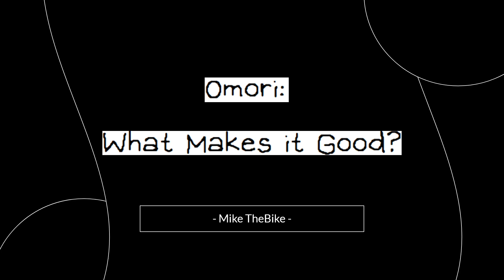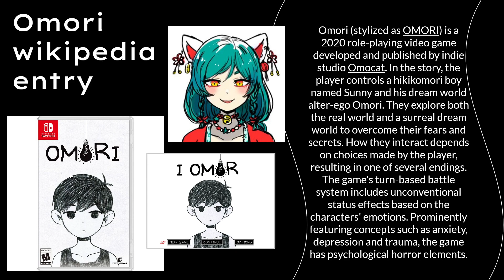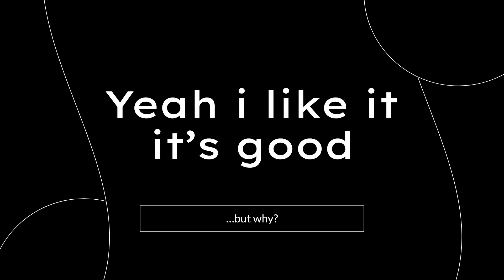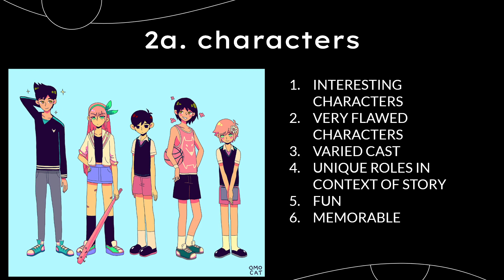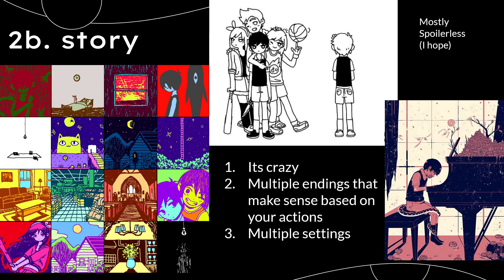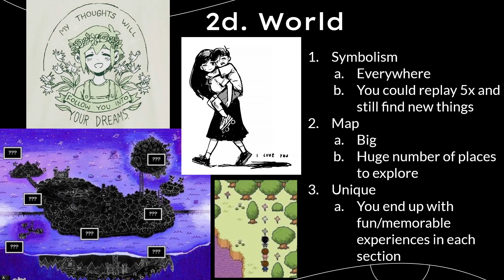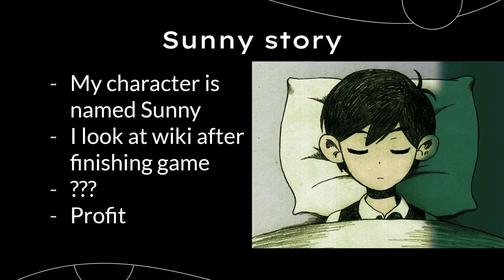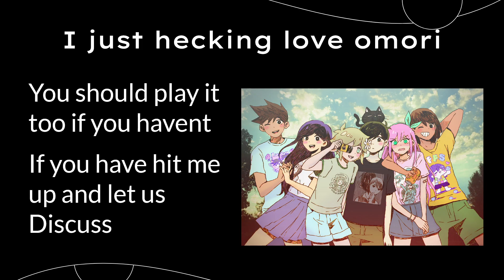WHY I LIKE OMORI (AND WHY YOU SHOULD PLAY IT)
If you decide to play omori... please try to avoid spoilers please (hopefully I didn't spoil much. )